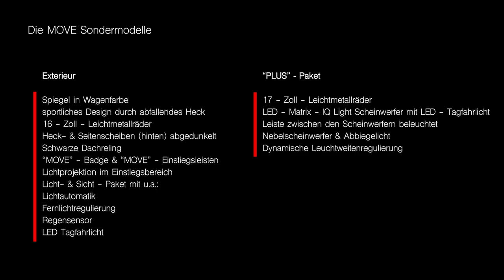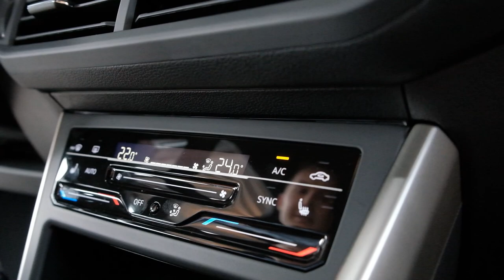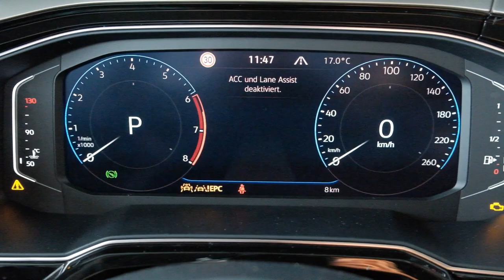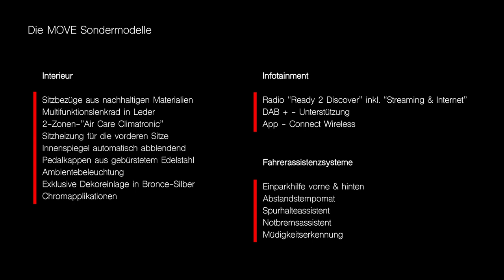Lohnen sich die neuen VW MOVE Sondermodelle 2023? Der VW TAIGO MOVE mit Plus Paket im Check!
Traditionell bringt Volkswagen in jedem Jahr ein Sondermodell mit dickem Ausstattungsplus für Volumenmodelle auf den Markt. Im Jahr 2023 präsentieren wir Euch daher die MOVE Sondermodelle. Unser Verkaufsleiter Simon zeigt euch am Beispiel des VW Taigo MOVE was dieses Sondermodell ausmacht, welches Ausstattungsplus enthalten ist und gibt auch ein persönliches Fazit ab. Schaut rein! ;-)

▬ Themenübersicht ▬
00:00 Begrüßung & Intro
00:47 Vorstellung des Taigo MOVE mit "Plus" - Paket
00:57 Exterieur und Optik
03:43 Interieur und Infotainment
06:50 Simons Fazit
07:47 Danke fürs Einschalten!
07:53 Detailansicht Taigo MOVE

Du interessierst dich für alle Themen rund um Autos und Volkswagen? Dann bist du beim Autohaus Stricker richtig - wir lieben und leben Elektromobilität. Als autorisierter Volkswagen Händler und Servicepartner berichten wir zu allen Themen rund um den Autokauf, neue VW Modelle, gute Gebrauchtwagen, die Faszination Elektromobilität, Kfz-Technik und den Arbeitsalltag im Autohaus.

Dir gefällt unser Auftritt? Dann zeig es uns mit einem Like 👍 für dieses Video. Regelmäßig gibt es hier neue Inhalte rund ums Auto und jede Menge geballtes Experten-Know-How aus unserem Team.

▬ Autohaus Stricker ▬
Wir sind ein stolzer Familienbetrieb aus Ostwestfalen-Lippe mit 130 autobegeisterten Mitarbeitern an den Standorten Detmold und Horn-Bad Meinberg. Unser Herzblut schlägt für unsere über 400 Autos auf Lager, Werkstatt- und Karosserieservice und einzigartige Angebote für VW Neuwagen. Mit unserem gesamten Team leben wir "TOP SERVICE - TOP AUTOS"!

▬ Aktionen ▬
Im Autohaus Stricker legen wir uns immer ins Zeug für dich! Unsere aktuellen Aktionen, den gesamten Fahrzeugbestand und Werbekampagnen findest du unter den folgenden Links: